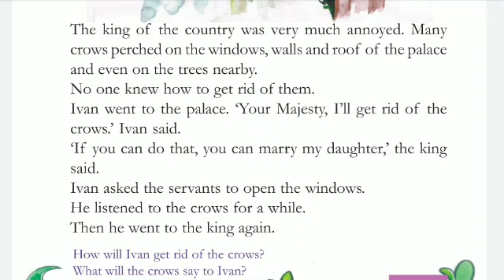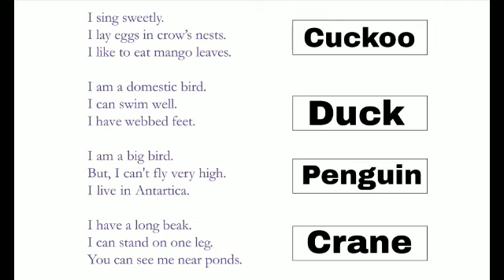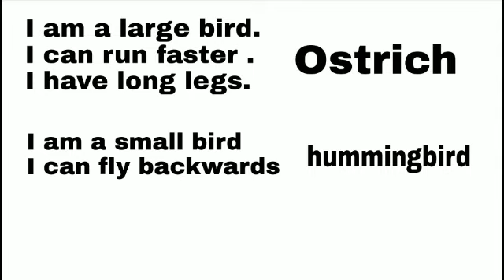Victers Class 4 English worksheet February 23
Victers Class 4 English worksheet February 23 answered